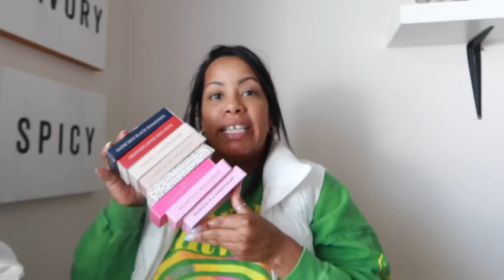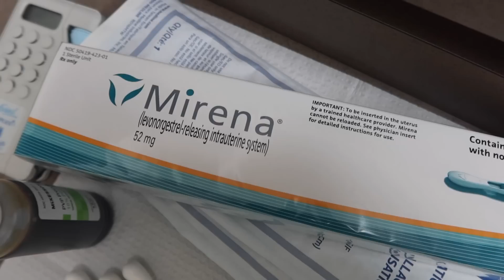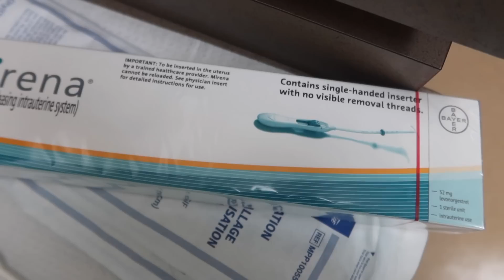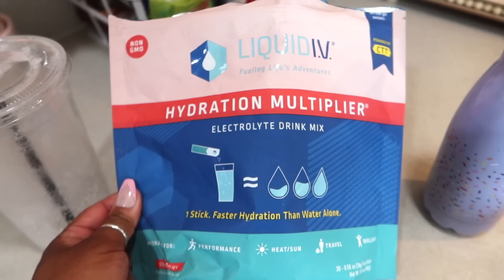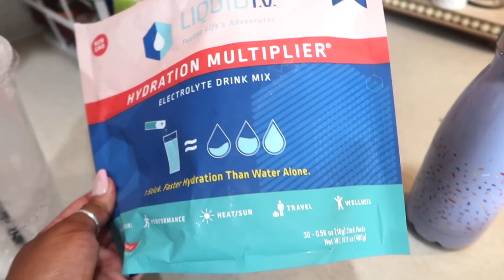*NEW* GET IT ALL DONE 2023 | DAY IN THE LIFE OF A MOM WITH A NEWBORN | DAILY MOM LIFE | CRISSY MARIE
Liquid IV

Maxwells Toy Bouncer

I have 3 beautiful little girls all under the age of 7, 2 teenage boys and a newborn!

XOXOXOX

Crissy Marie